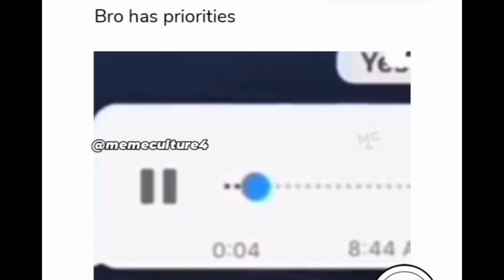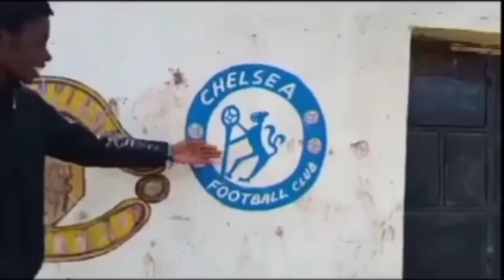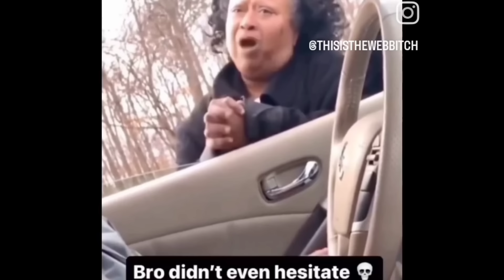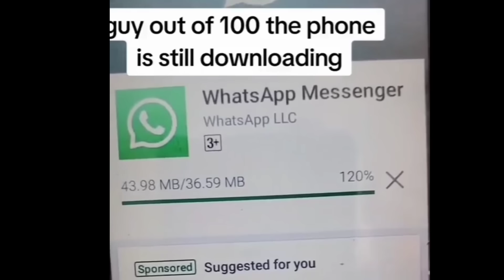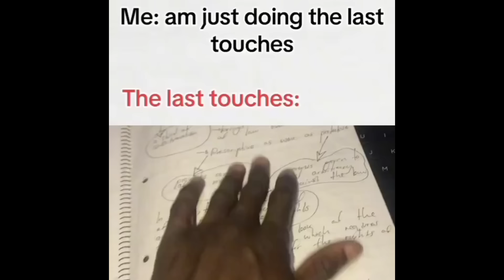KENYA SIHAMI PART 88 | FUNNY VIDEOS, COMEDY AND MEMES OF APRIL 2024.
Bringing you all the best funny videos, comedy, vines and memes that have been trending the whole week.
We hope our videos will make your day better and brighter. our intention has been to always bring you a smile on your face and you could return the favor by just liking, sharing and subscribing since it is free.